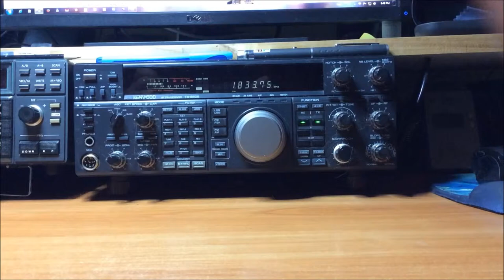LY7A @ Stew Perry contest in 2014